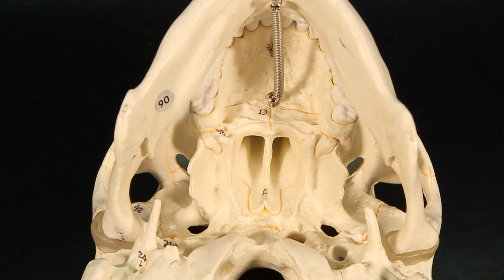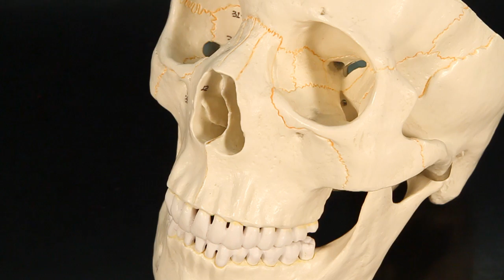Facial Bones 🦴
Dive into this informative tutorial as we examine the facial bones and their essential features! Discover the roles of various facial bones, including the maxilla, mandible, and nasal bones, in shaping the face and supporting essential functions. This video is perfect for students, anatomy enthusiasts, and anyone interested in human biology.